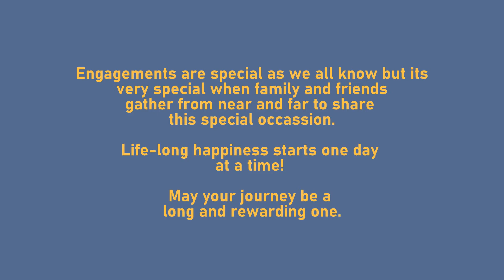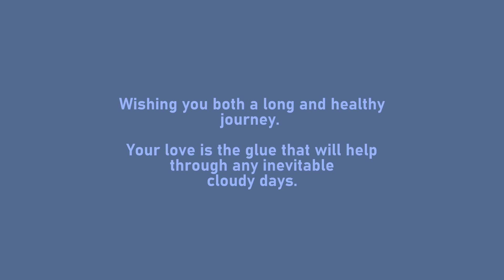Tay&Conor 2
A suprise often bring tears and happiness as is appearent in this special event!